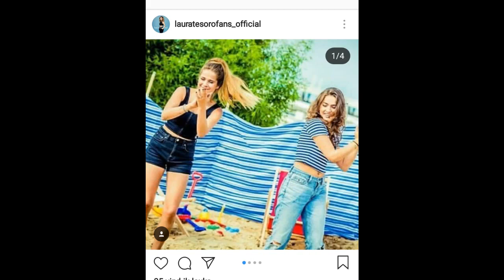Fap video of Laura Tesoro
If you have a request for the next videos, leave it down in the comments.